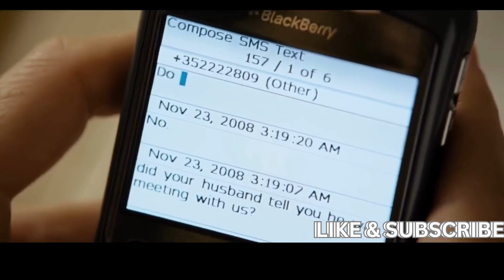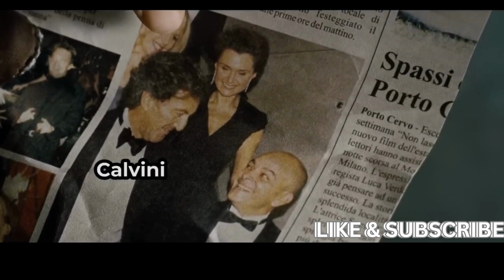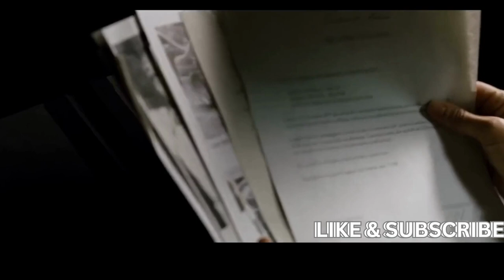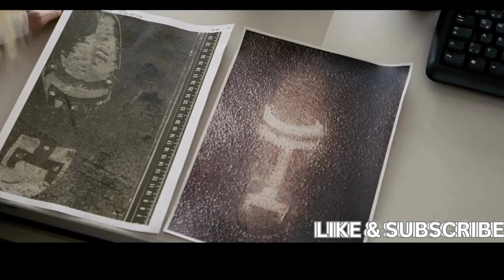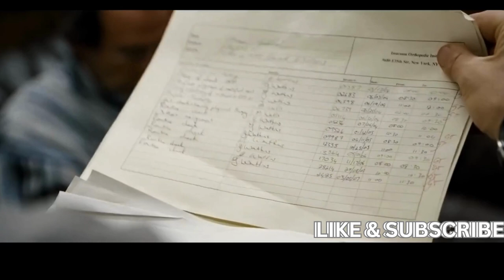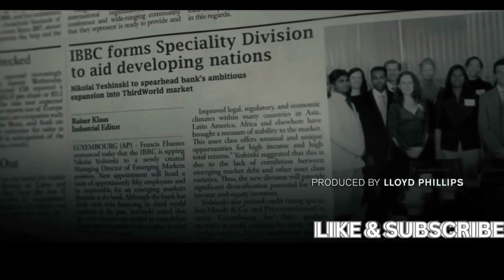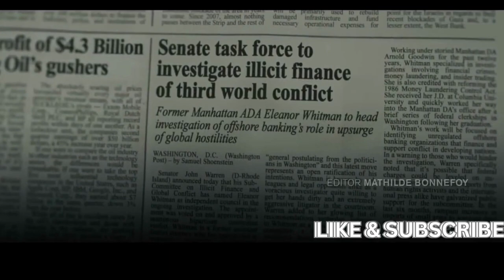Detective Investigates Illegal Activities In A Nearby City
An ambitious Interpol agent and a determined Manhattan district attorney join forces to uncover a powerful global conspiracy involving a corrupt bank that will stop at nothing to protect its illicit activities.

Koho: (Canada)